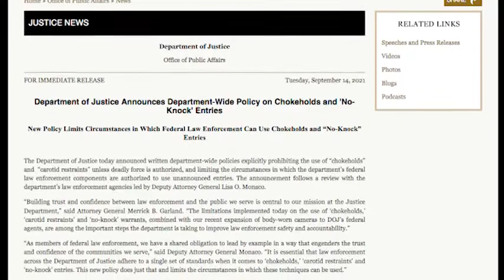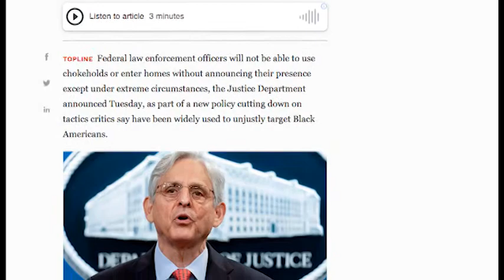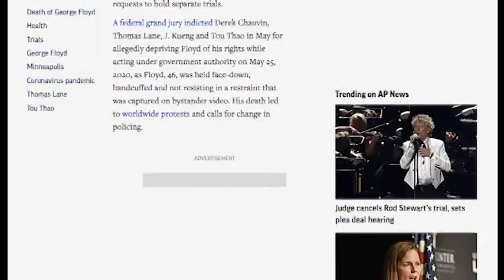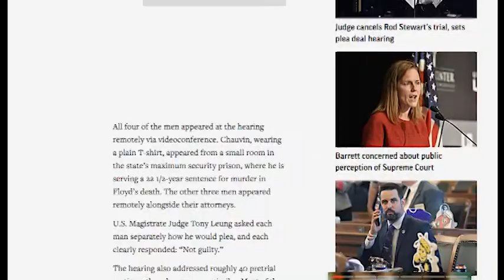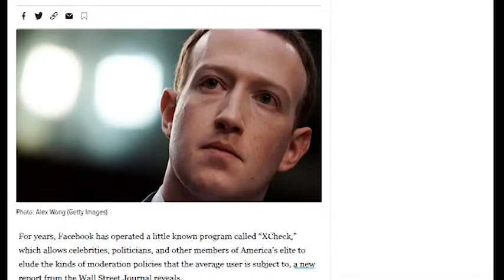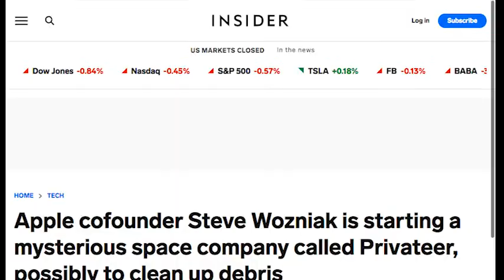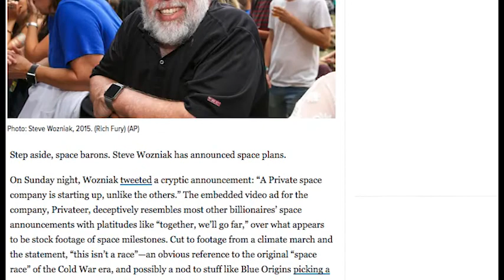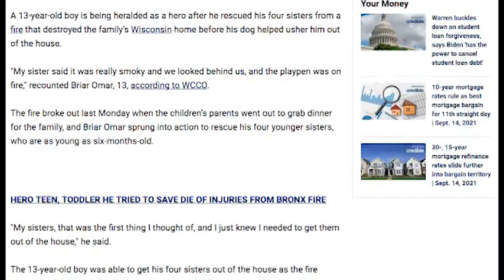Ni Dnia 2010 09 15 2